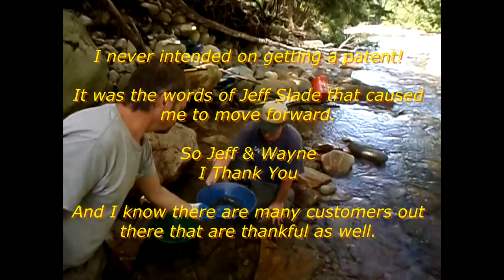GMGT Out With Wayne Thornton & Jeff Slade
Green Mountain Gold Trap sets out on another adventure. Today I am joined by Houng, Wayne Thornton Sr. and Jeff Slade, a Vermont State Geologist.

 If it were not for Wayne bringing Jeff Slade to meet me one day and Jeff saying quote "You Need To Do Something With That" years ago, Green Mountain Gold Trap would not exist. I will never forget that day.

So, if your reading this and your a fan of the Green Mountain Gold Traps, thank them both.

I know I'm thankful!